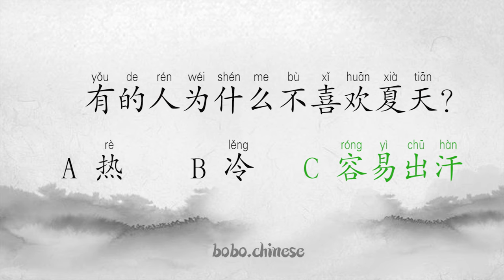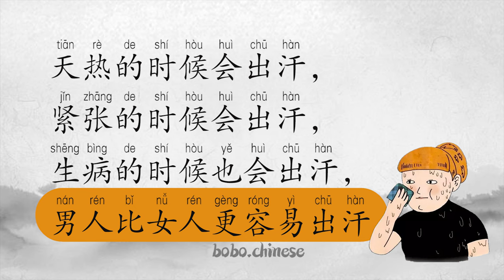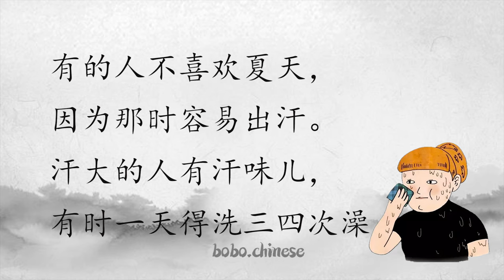出汗level3 汉语 阅读 练习 reading Chinese practice lectura china#Lecture chinoise#Đọc tiếng trung